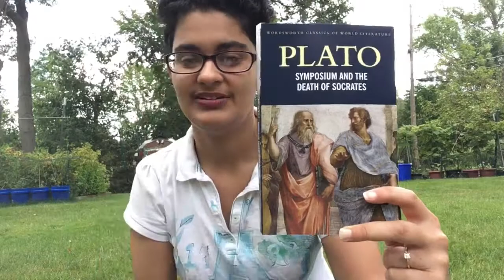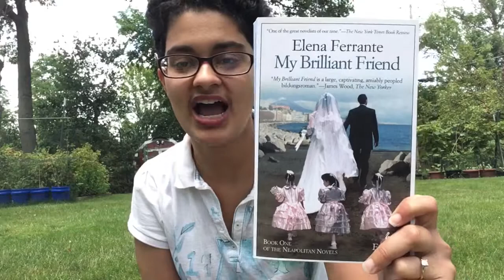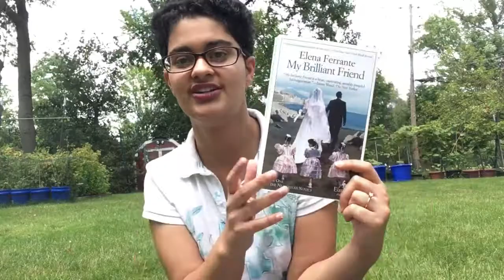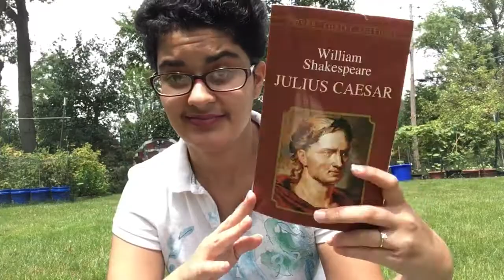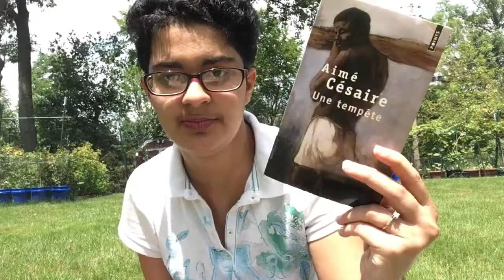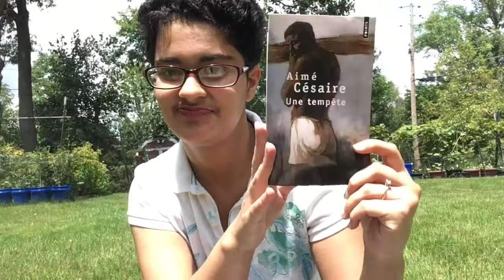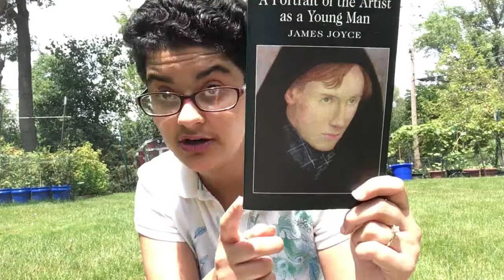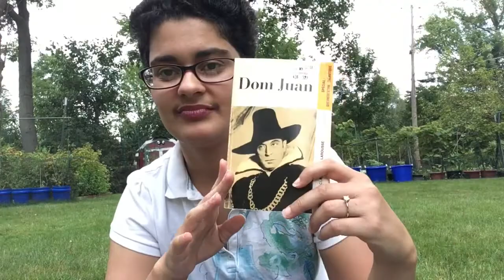BookTubeAThon 2017 TBR